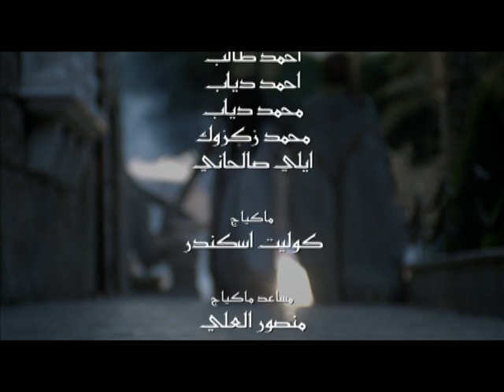Gharib - Clauda Chemaly / كلودا الشمالي - غريب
Gharib - Official Music Video

Lyrics: Yaser jalal
Composer: Yaser Jalal
Arranged By: Roger Khoury